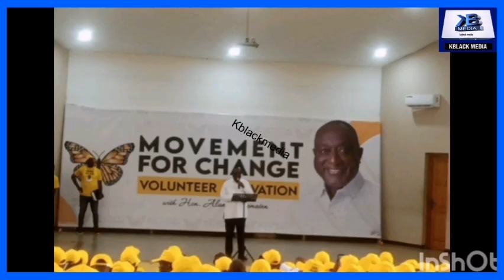Hopeson Adoye Reveals D££p Inf0 About Allan Cash Manifesto & Their Plans To Over Come NPP & NDC